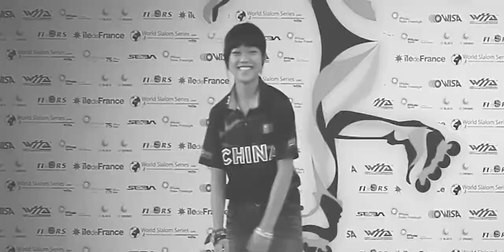WFSC 2014 Paris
▂ ▃ ▅ ▆ █ Zen So Cool █ ▆ ▅ ▃ ▂

➤ Here is the official video of the WFSC 2014 filmed and edited by Cezary Powierza.
We would like to thank all our team members who competed and showed great performances, particular thanks to the great champions from SEBA team :
Sergei Timchenko : Seba Team Russia : Gold medal Classic Freestyle Senior Men, Silver medal Pair Slalom, Bronze medal Battle Men
Zhang Hao : Seba Team China : Gold medal Classic Freestyle Junior Men, Gold medal Battle Men, Gold medal Pair Slalom
Daria Kuznetsova : Seba Team Russia : Gold medal Classic Freestyle Senior Women, Gold medal Battle Women.
Wang Tzu Chien : Seba Team Taiwan : Gold medal Speed Slalom Senior Women
Huang Hai Yang : Seba Team China : Gold medal Slides Men
Pan Yu Shuo : Seba Team China : Gold medal Speed Slalom Junior Men, Silver medal Classic Freestyle Junior Men
Guo Fang : Seba Team China : Gold medal Pair Slalom
Feng Hui : Seba Team China : Gold medal Classic Freestyle Junior Women, Bronze medal Battle Women, Bronze medal Speed Slalom Junior Women
Lu QianQian : Seba Team China : Gold medal Speed Slalom Junior Women
Su FeiQian : Seba Team China : Silver medal Classic Freestyle Senior Women
Alexandre Claris : Seba Team France : Silver medal Classic Freestyle Senior
Men
Jimmy Fort : Seba Team France : Silver medal Speed Slalom Men
Ye Hao Qin : Seba Team China : Silver medal Battle Men, Bronze medal Speed Slalom Senior Men, Bronze medal Classic Freestyle Senior Men
Guan YuXiang : Seba Team China : Silver medal Battle Women, Silver medal Classic Freestyle Junior Women
Alexander Timchenko : Seba Team Russia : Silver medal Pair Slalom
Maryna Boiko : Seba Team Ukraine : Bronze medal Classic Freestyle Senior Women
Zoe Granjon : Seba Team France : Bronze medal Speed Slalom Senior Women

★ If you use my video you MUST in the description of you :
✔ Include the full title of the video. (Stating the video was provided by channel Zen So Cool ).
✔ Include a link to the video on Zen So Cool YouTube.